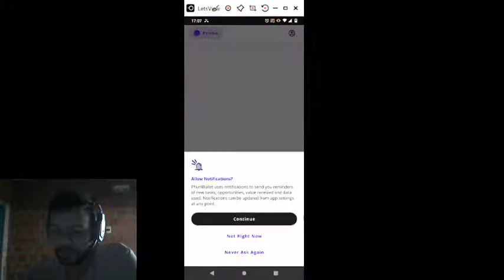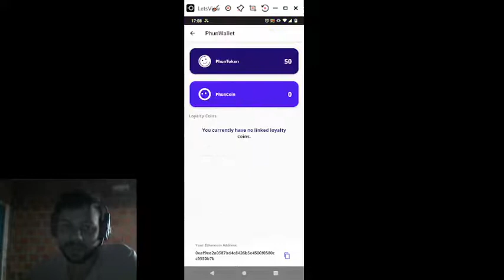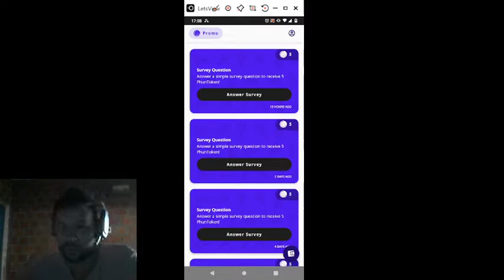Minere a criptomoeda PhunToken antes que acabe e seja listada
Nova criptomoeda distribuido tokens no free antes do lançamento não perca essa oportunidade de lançar uma boa grana !